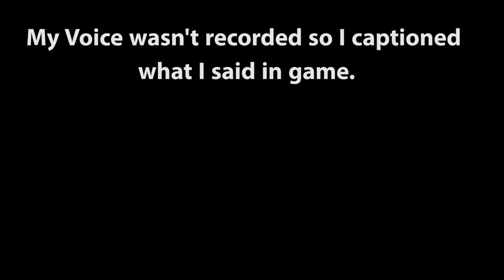Overwatch In A Nutshell